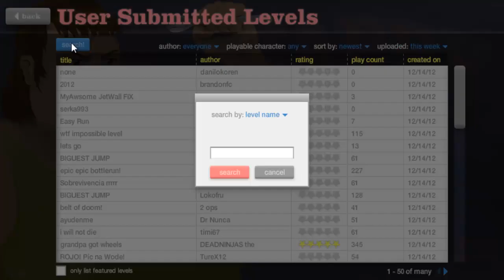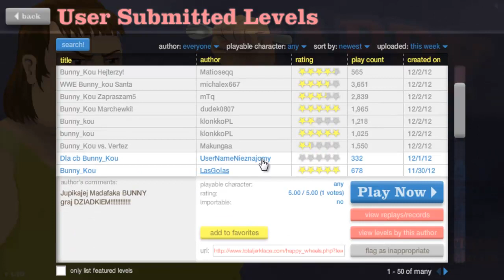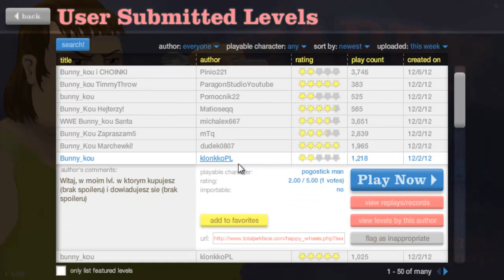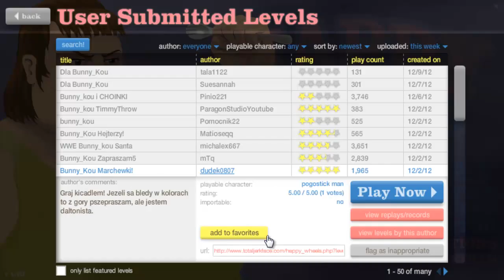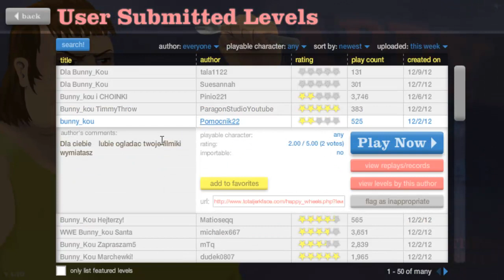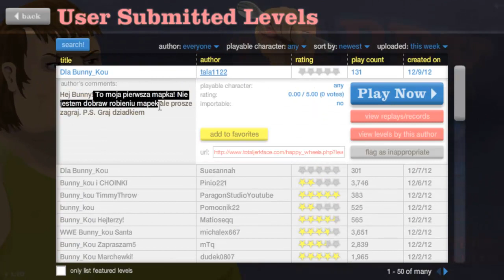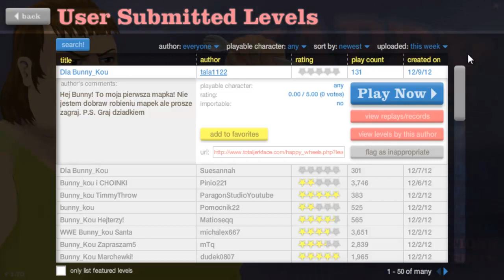[Bunny morduje] Happy Wheels odc. 12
Hejo ludki ^_^

Oto kolejna porcja mapek od widzów :) Będzie marchewkowo, kicałkowo i świątecznie ^__^ Jestem pod ogromnym wrażeniem rosnącego poziomu mapek. Jesteście super!
A.. i pozdrawiam fanów z Biedronki! :)

Dzięki za czas, jaki poświęciliście na szykowanie mi mapek i pamiętajcie, żeby jakby co tagować je "bunny_kou", a kto wie- może przejdę je w kolejnym odcinku ;)
Buuuzi